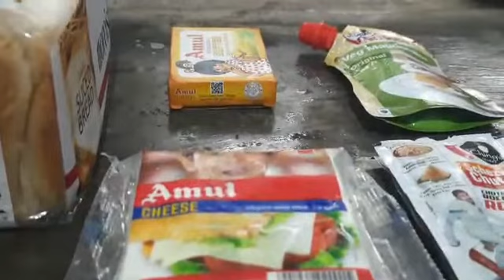Tasty sandwich 😋😋 by Shreya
Hii guys,
hope all of you are doing well.
This is a food video.
you can fallow us on Instagram